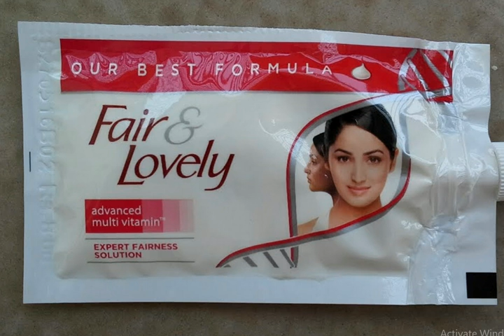ఫెయిర్ అండ్ లవ్లీ ప్యాకెట్ తో టొమాటలను కలిపి మీ చేతులకి రాసుకోండి